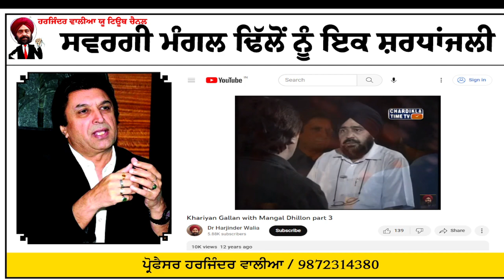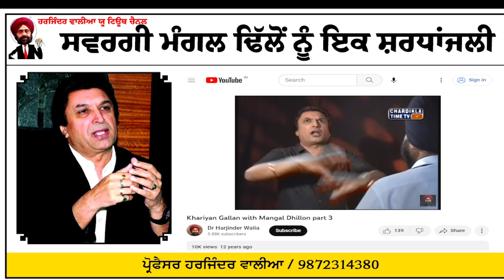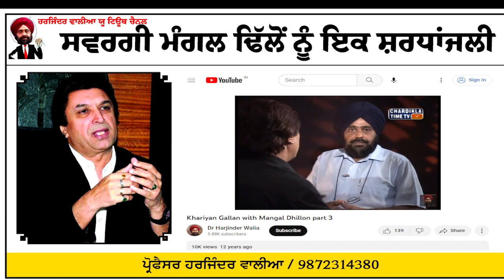Excerpts from an interview with Mangal Dhillon :ਮੰਗਲ ਵੱਡਾ ਕਲਾਕਾਰ ਸੀ:ਬੇਵਕਤੀ ਮੌਤ : ਬਹੁਤ ਦੁੱਖ ਹੋਇਆ।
Excerpts from an interview conducted 12 years ago/12 ਸਾਲ ਪਹਿਲਾਂ ਕੀਤੀ ਗਈ ਇਕ ਇੰਟਰਵਿਊ ਦੇ ਕੁਝ ਅੰਸ਼

Punjabi motivational speech | Dr Harjinder Walia

Dr Harjinder Walia has authored the best-selling book, 'Jit Da Mantar' along with several others.

Learn to speak with confidence.

Explain law of attraction
law of attraction in punjabi
explain law of attraction in punjabi
how to achieve your dreams?
how to get success?
how to get success in punjabi
how to achieve goals in punjabi
supne kive purey kariye
punjabi motivational speech
punjabi speech
motivational speech in punjabi
motivational lecture
motivational speech punjabi
punjabi motivation
punjabi motivational video
punjabi lecture
motivational video in punjabi
punjabi motivational songs
m.a punjabi lecture
speech in punjabi
motivational speech
punjabi literature
punjabi motivational
Lecture
motivation lecture
motivational video punjabi
narinder singh kapoor
pcs punjab
punjabi
motivational
dr harjinder walia
motivational punjabi
dr harjinder singh walia
motivational lectures
baldev mutta
best speech in punjabi
motivational punjabi speech
punjabi language
motivation punjabi
punjabi grammar lecture
best punjabi speech
harjinder singh walia
walia
punjab civil services
punjabi motivational speaker
punjabi speaking
punjabi lectures
sikh motivation
crpc lectures
motivational punjabi songs
pcs punjab preparation
punjab gk lectures
punjab pcs
punjab pcs exam preparation
dr harjinder singh walia live
harjinder walia
lecture on punjabi language
punjab pcs topper interview